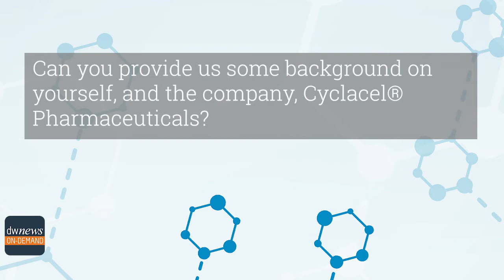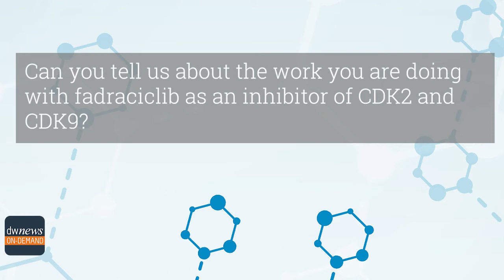Spiro Rombotis, CEO, Cyclacel Pharmaceuticals, on Innovative Targeted Therapies for Advanced Cancer